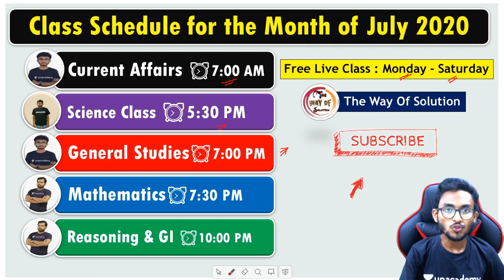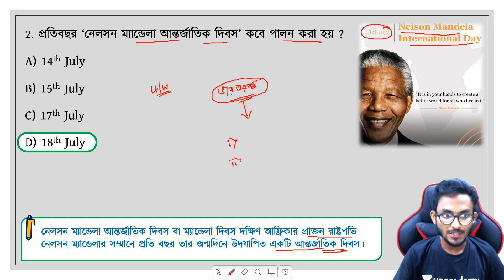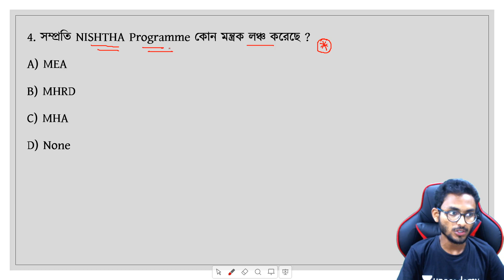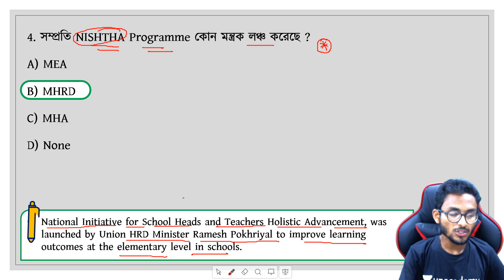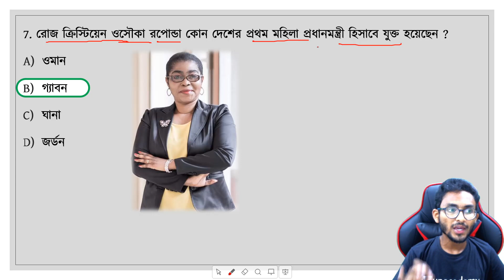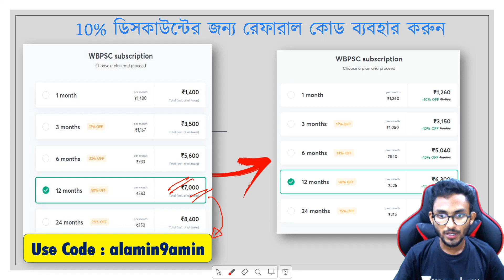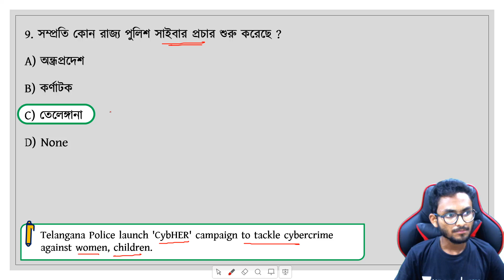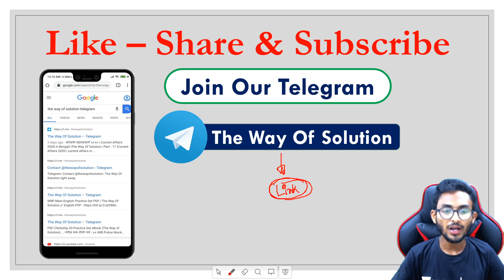কারেন্ট অ্যাফেয়ার্স|Current Affairs 2020 in Bengali|20th July|The Way Of Solution|Part-145